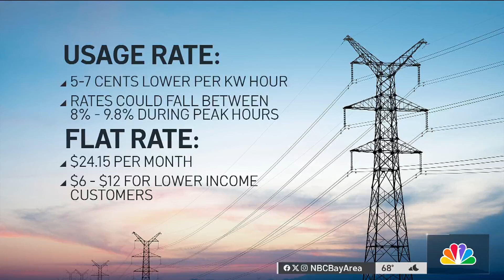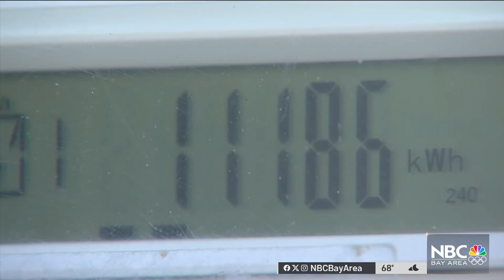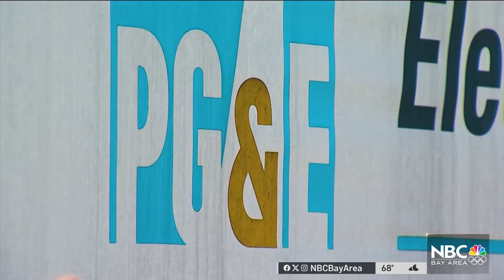Richmond City Council urges California to cut ties with PG&E amid rate hikes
The Richmond City Council voted unanimously on Tuesday night to ask California to replace PG&E, which has doubled its rates since 2019, with Golden State Energy, a nonprofit public benefit utility. Terry McSweeney reports.